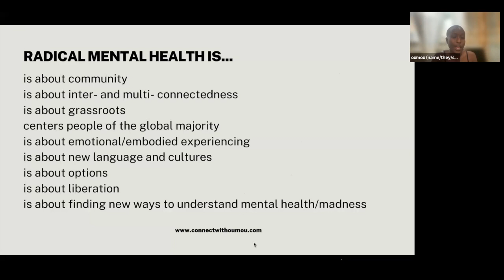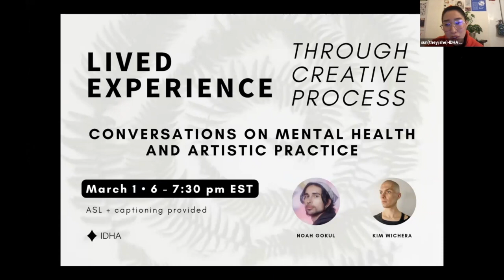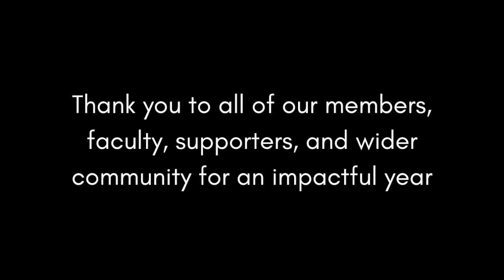IDHA: Year in Review 2023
IDHA is a growing community of mental health workers, clinicians, psychiatrists, current and prior users of mental health services, advocates, artists, and survivors of trauma and adversity, who are interested in exploring the link between personal and societal transformation. We put together a short video to reflect on how we met the challenges of 2023, and the importance of a transformative approach to mental health, now more than ever. Through our trainings and community events, we collectively disseminated crucial knowledge about rights-based, peer-centered, and holistic approaches to healing and enabled critical dialogue among survivors, clinicians, activists, artists, family members, and more.

Thank you to all of our members, faculty, supporters, and wider community for another impactful year.